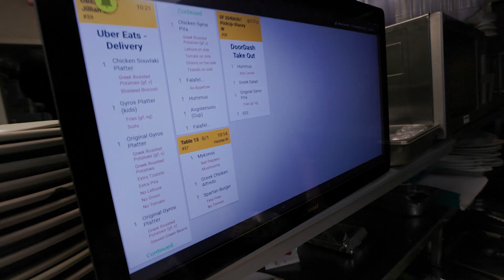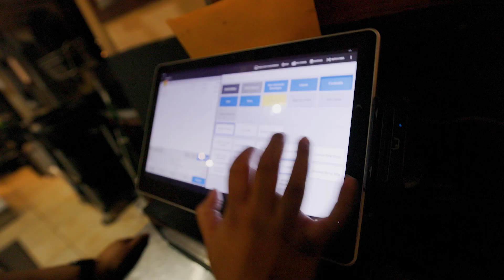New Year's Resolution 2024